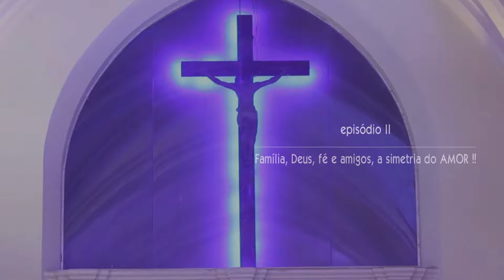Lívia + Vitor - Episódio II (Família, Deus, fé e amigos, a simetria do AMOR!!!)